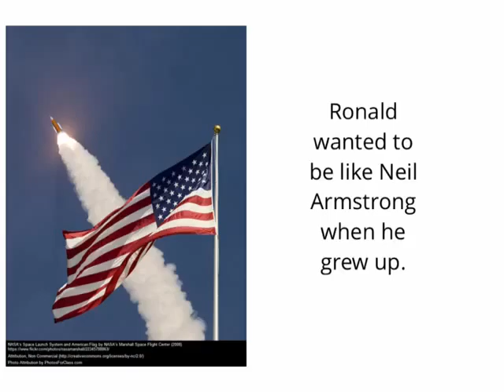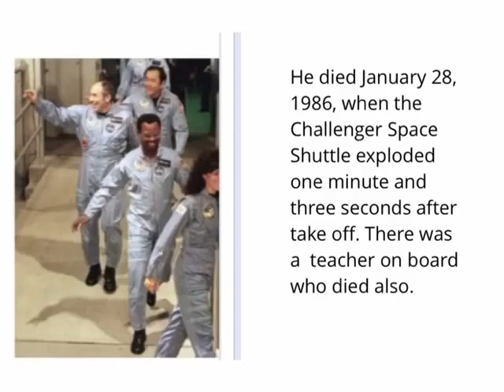Ronald McNair Black History Project by Lukas